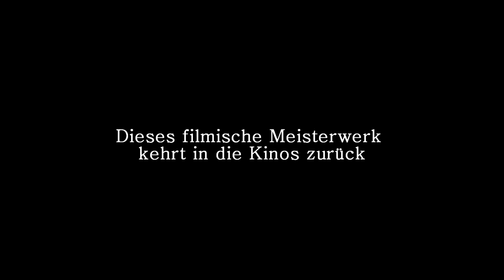Trailer: Mohammed Der Gesandte Gottes | HD (2020)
//Der Film handelt von der Entstehung und Frühzeit des Islam, von seinen ersten Anhängern und deren Verfolgung durch die Quraisch, von der ersten Auswanderung nach Abessinien, der Hidschra 622, der Schlachten von Badr und Uhud, der Einnahme von Mekka 630.

Aus Respekt vor der muslimischen Tradition ist der Prophet im Film nicht zu sehen und auch nicht zu hören, ebenso seine Frauen und die ersten Kalifen.
Szenen, bei denen Mohammed in der Nähe ist, werden durch leise
Orgelmusik untermalt. Seine Worte werden von Hamza, Zaid, Bilal oder anderen zitiert. In der Schlacht von Badr ist Ali nicht zu sehen, aber die Spitze seines Schwerts Zulfiqar. Bei Mohammeds Ankunft in Medina sieht man seine Kamelstute Qaswa.